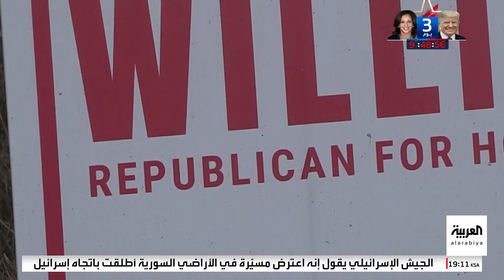عمال الكازينوهات والفنادق قد يحسمون السباق بين هاريس وترمب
أصوات الولاية في يد "نقابة عمال الفنادق".. نيفادا المتأرجحة قد تحسم السباق بين هاريس و
لمعرفة أحدث المستجدات.. عبر البث المباشر من هنا 👇
وبإمكانكم متابعة العربية على منصات التواصل